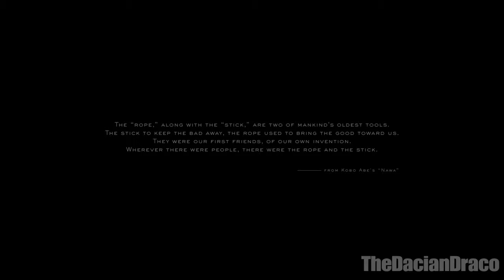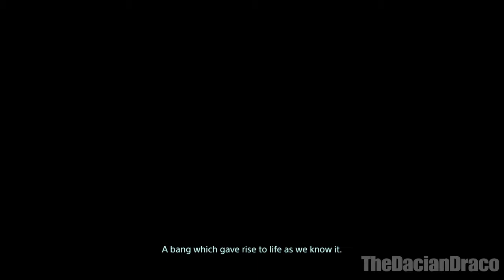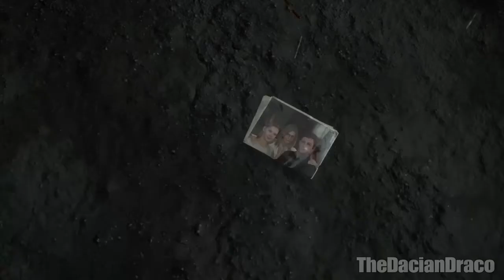Death Stranding - This Game Is So Weird - Walkthrough Gameplay Part 1 No Commentary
Death Stranding is an action game developed by Kojima Productions. It is the first game from director Hideo Kojima and Kojima Productions after their disbandment from Konami in 2015. It was released for the PlayStation 4 by Sony Interactive Entertainment in November 2019, and is scheduled for release on Microsoft Windows by 505 Games in mid-2020.

The game is set in the United States during the aftermath of a cataclysmic event, which caused destructive creatures from a realm between life and death to begin roaming the Earth. The story follows Sam Bridges (played by Norman Reedus), a courier tasked with delivering supplies to the fractured and isolated colonies that remain, and reconnecting them via a wireless communications network.The player controls Sam Bridges, a porter for a company known as Bridges. The player is tasked with delivering supply cargo to various isolated cities known as KNOTs, while also connecting them to a communications system known as the Chiral Network.The player is evaluated by the company and recipients based on their performance (including via "likes" similar to social networks), including whether the cargo was delivered, and if it is intact among other factors. These merits are, in turn, used to level up the player's statistics (such as stability and weight capacity) and increase their standing with individual locations and characters (which can improve rewards)